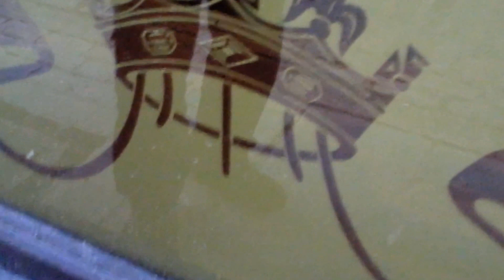Aberdeen Prince of Wales Pub -- Poets corner 2015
Outside -Prince of Wales Pub Aberdeen Davie Pat Peter,